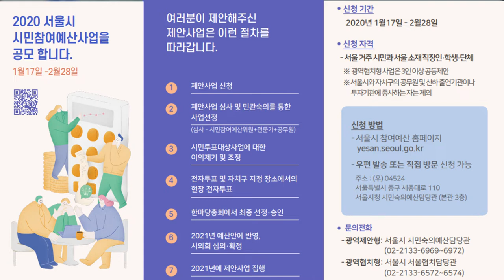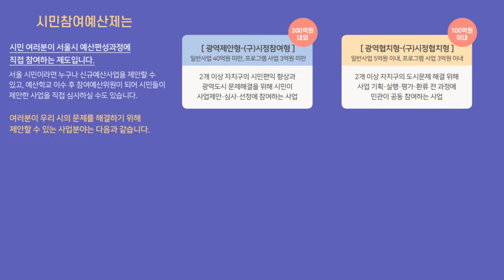성북마을뉴스 107회 ] 2020년 2월 첫번째 소식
성북마을뉴스 2020년 2월 첫번째 소식을 전해드립니다.

1) 2020년 서울시 시민참여예산 공모
2) 2020년 시청자미디어센터 마을미디어 교육지원사업 모집
2) 성북50+센터 2월 수강생모집

성북마을뉴스는 올해도 여러분들의 소식을 기다립니다.